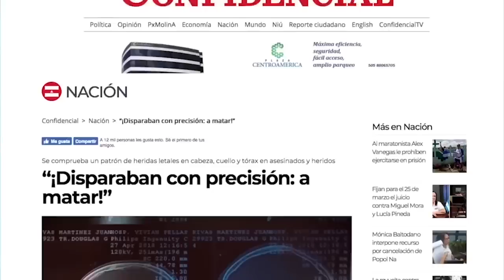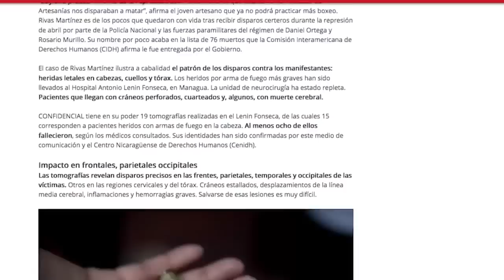Carlos F Chamorro: El periodismo brilla en las horas más oscuras de la represión